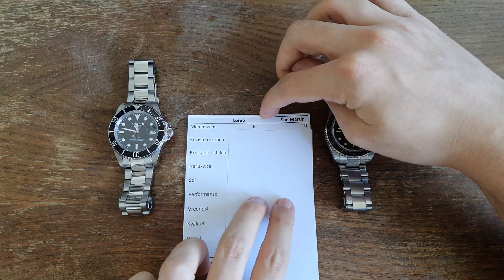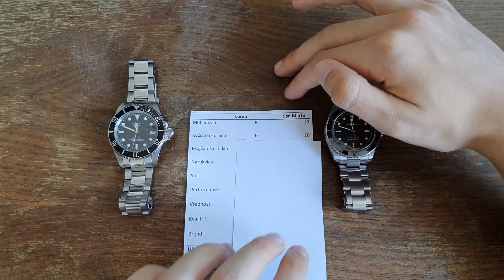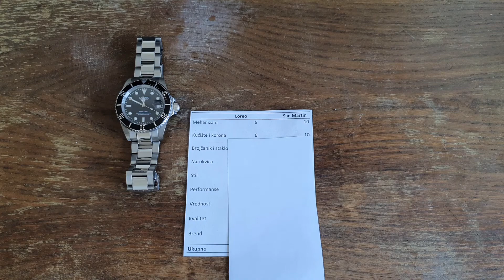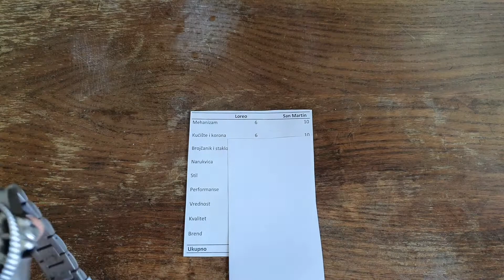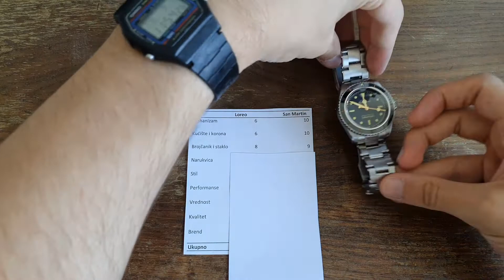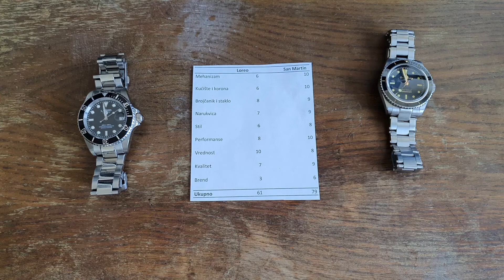⌚San Martin VS Loreo - koja marka pravi bolji omaž na Rolex Submariner?⌚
San Martin VS Loreo - koja marka pravi bolji omaž na Rolex Submariner? U novom poređenju satova gledamo omaž na Rolex Submariner od kompanija San Martin i Loreo. Koje su im ocene kao i ko je pobednik pogledajte u videu :D

Kupite Loreo sat
Kupite San Martin sat

Ako vam se svideo video ostavite Like i pretplatite se na kanal :D